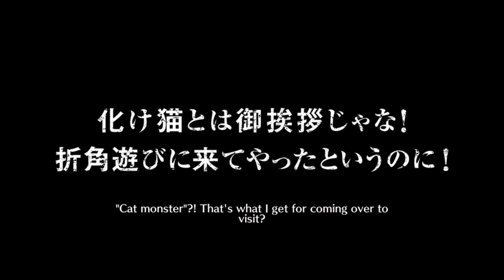|Bleach Brave Souls| 6⭐ Yoruichi [The Past version] (Heart/Purple) Gameplay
My gameplay of Bleach Brave Souls. Enjoy! This Yoruichi is really good. I recommend her. Normal attack damage (NAD) and strong attack damage (SAD) builds are excellent with this character.